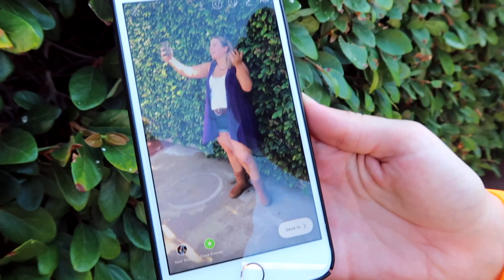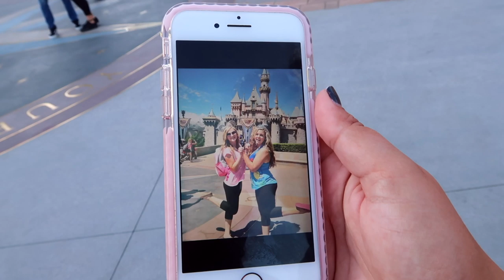Recreating My Ugliest Outfits from High School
Roasting my own ugly outfits and dressing like I did in high school! In this style swap, I'm recreating my ugliest outfits from high school. I've worn the ugliest clothes from fashion nova, styled clothes I hate for a week, and worn ugly clothes from dollskill... but this time it's all my fault lol.
❤ OPEN ME!

Follow Me//